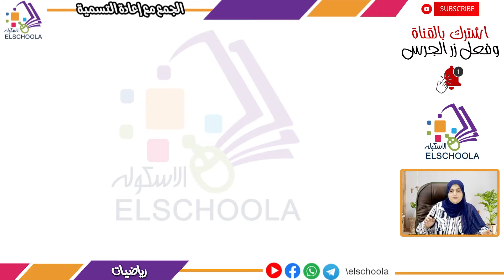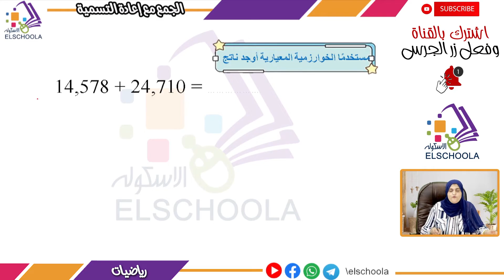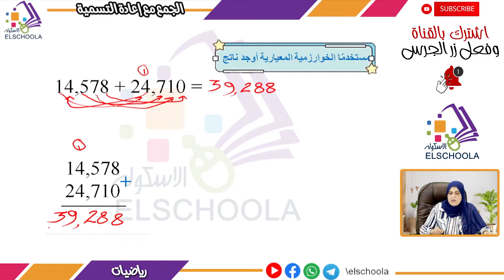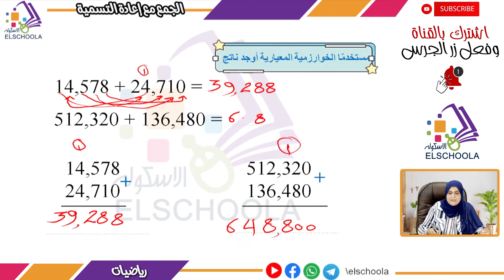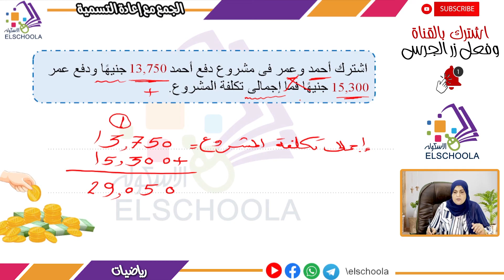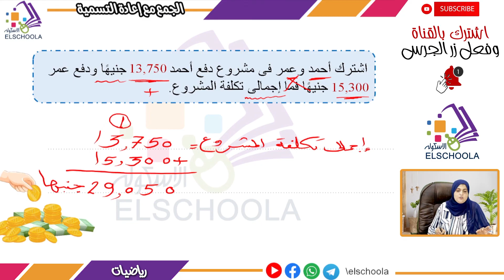الجمع مع إعادة التسمية | رياضيات رابعة ابتدائي | الاسكوله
أ.عبير عباس _ رياضيات _ الصف الرابع الابتدائي _ الترم الأول _ الوحدة الثانية _ المفهوم الأول _ الجمع مع إعادة التسمية  _ المنهج المصري.